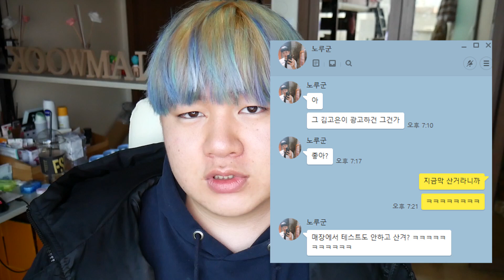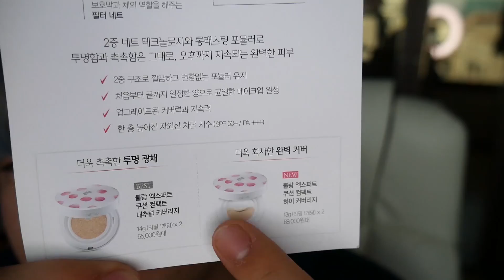(랑콤 신상!!) *김고은 쿠션*' NEW 블랑 엑스퍼트 쿠션 컴팩트 - 본격 내돈내산 리뷰!! 인생템 등극가능?! -[김남욱]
며칠전 유튜브를 보고있는데 영원한 지은탁 김고은씨가
랑콤 쿠션을 광고하길래 그냥 바로 사왔습니다 ㅋㅋㅋㅋ
잘못사온 실수가 있었지만. 써본결과 굉장히 얇게 발리고 밀착력이있어서 좋았어요 자세한건 영상으로 보시죠!!